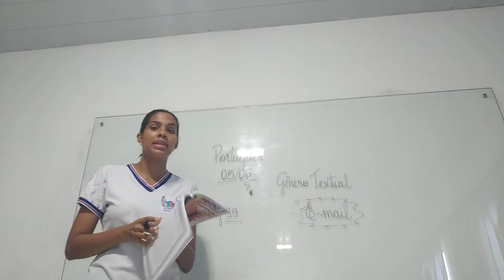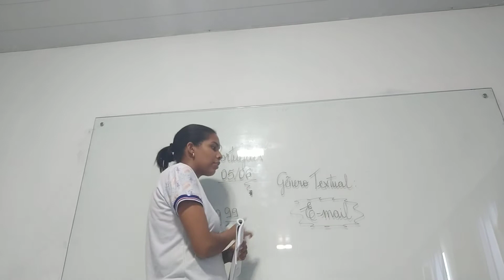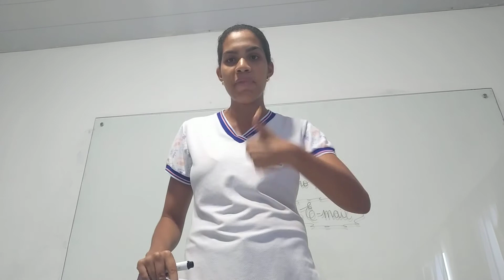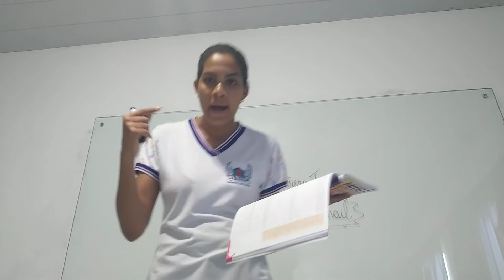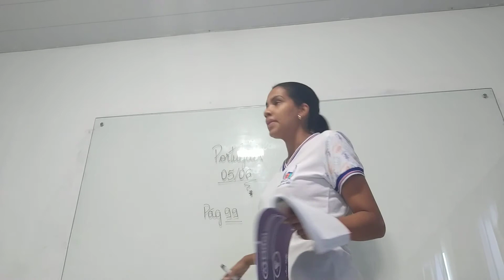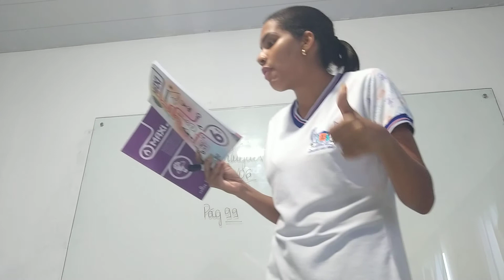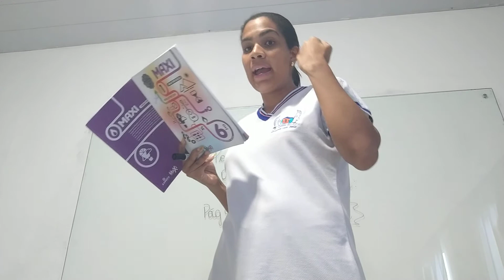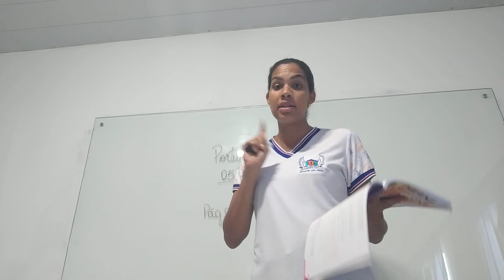Português 6° ano - Email Prof° Walquiria Melo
Aula sobre o gênero textual Email (05/06/2020)